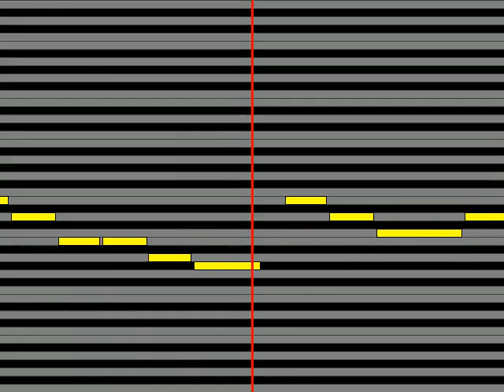【ガイドメロディ】 杏子 アネモネ